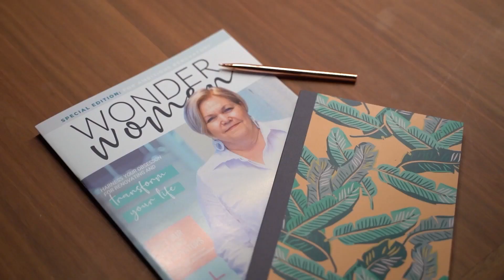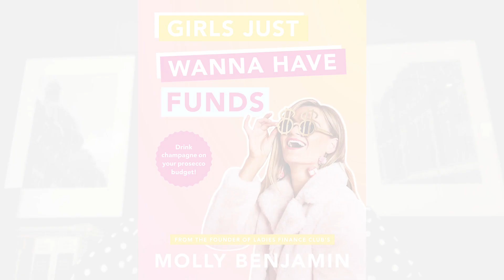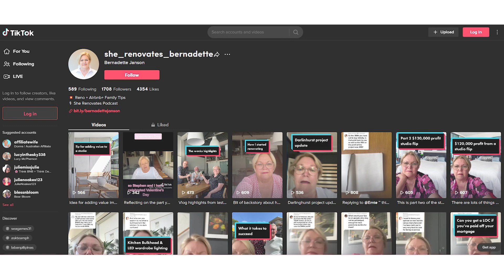From Property Success to Personal Growth: Jenna's Property Journey with Jenna Bradwell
In this episode, Bernadette Janson interviews the young and inspiring Jenna Bradwell, a graduate of The School of Renovating.  Jenna is a 33-year-old social media manager passionate about using property and renovating as a stepping stone toward her dream of living on the beach in North Bondi, and one day owning a wine shop.

Jenna’s renovating strategy proves that it is possible for young women with determination and a clear strategy to break into the property market. She lives in her properties, renovates, and then sells after a few years, moving along the path to her dream property.

Jenna hasn’t let her relative youth or lack of experience hold her back but instead has seen it as an opportunity to learn and grow. She is an inspiration who shows that young women can still achieve their property investment goals with persistence and the right mindset.

“It's something I love to do and it's just a little hobby on the side, but it's definitely helped increase my confidence about the skills that I've learned, in your course, but it's helped me to feel like I've got a little bit more of a sort of safety net when it comes to savings and disposable income.”

-Jenna Bradwell

EPISODE HIGHLIGHTS:
 00:00 Intro
00: 56 Who Is Jenna Bradwell?
01:57 The mindset to improve your situation with renovating
04:02 How did Jenna got started in the business of property inspections?
07:30 The concept of the third space.
11:37 How Jenna got into her first property?
13:56 How did Jenna meet Amanda Gould?
15:20 The realistic way to succeed
17:42 The power of renovating and the importance of having a financial rock.
23:56 How Jenna found trades post covid?

Resources
The School Of Renovating